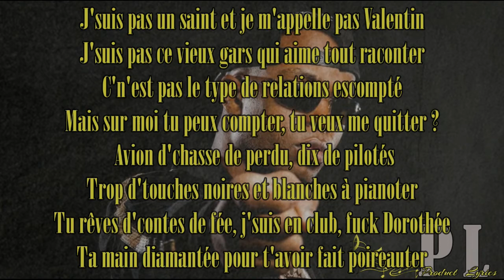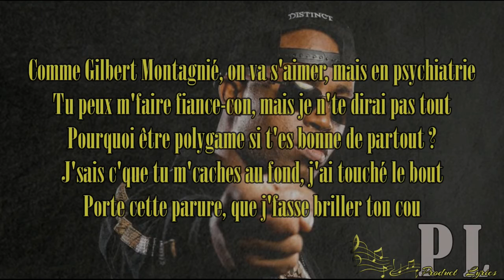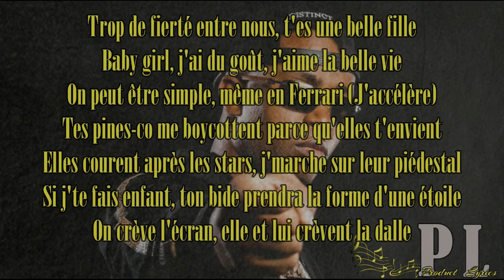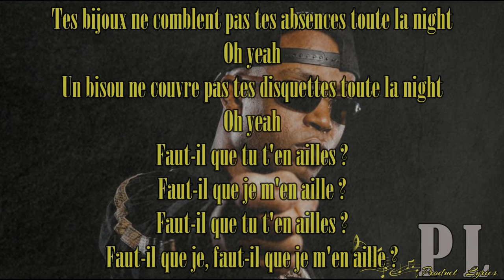Rohff- Bijou feat Awa Imani Lyrics | Paroles ( HQ )